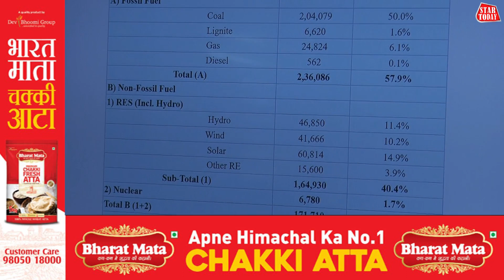राष्ट्रीय महत्व की रेणुका बांध परियोजना पर जल्द शुरू होगा कार्य : राम सुभग सिंह